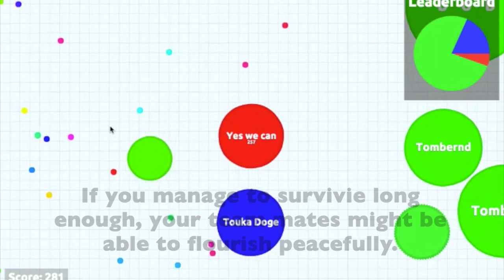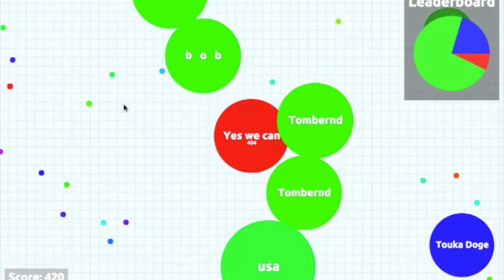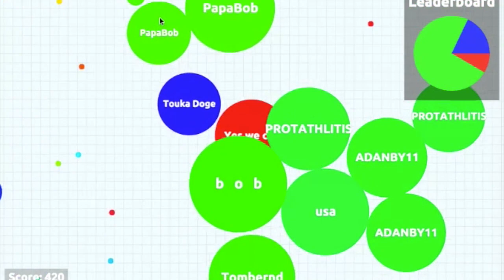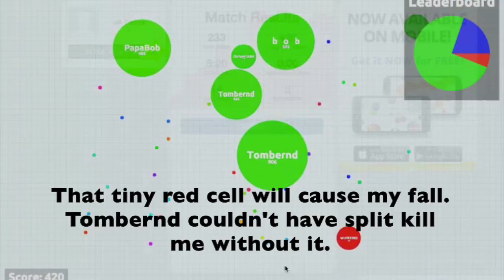Agario team mode, survive! Navigate between the cells.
Note to youtube review team : I spend days to record the gameplay for each one of my agario videos, then I spend 2 more FULL days editing the video, including adding narrative as text commentaries. I try to engage with my subscribers in unique ways in each video. Please don't tag my channel as mass-producted content, this is wrong and unfair. Thank you for your understanding.

When you're in an ultra dominated team, each time you get a descent mass (500+), you'll have the pack of wolves on your back. It's important to survive as long as possible, and take any opportunity or mistake they make. Also, while you're attracting the big guys of the dominating team on you, your team mates can grow their mass more peacefully.

Commented agar.io fight with Mariusz. Mariusz, if you come around, no hard feelings, it's just a game, hugs. You've played great (and you're not a f g teamer). Next time I'll be less lucky (I've been pretty damned lucky) and you'll crush me.